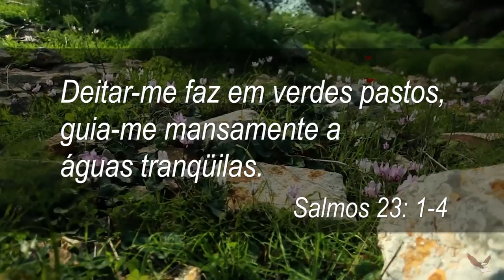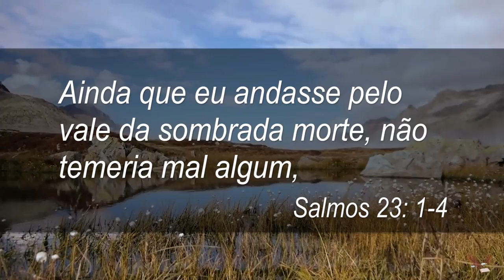Manhã de Reflexão - O Bom Pastor